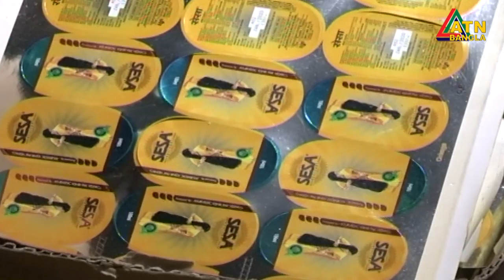নকল প্রসাধনী ও চকলেট বিক্রির দায়ে পুরান ঢাকায় পাঁচ প্রতিষ্ঠানকে জরিমানা।